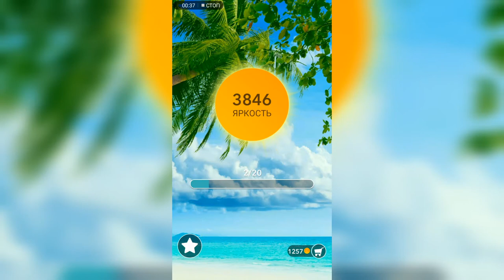Word / Слово Крест: Поиск русского кроссворда / Уровень 133